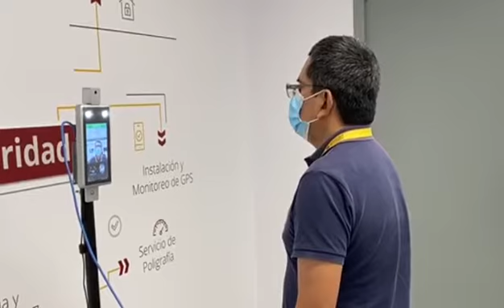VIDEO SEPROSA Monitoreo de Temperatura 2020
Damas y Caballeros esto es sin lugar a dudar estar a la vanguardia de la tecnología, Empresa Líder en temas de Seguridad Integral SEPROSA, para mayor información 229-4500 o seprosa seguridadyproteccion monitoreodetemperatura 🎯💡🔋👊👮‍♂️👮🧨